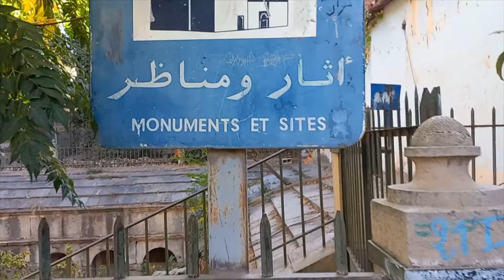تعرفو على هذه الحديقة العمومية الرائعة بالقرب من عين الفوارة وسط مدينة سطيف